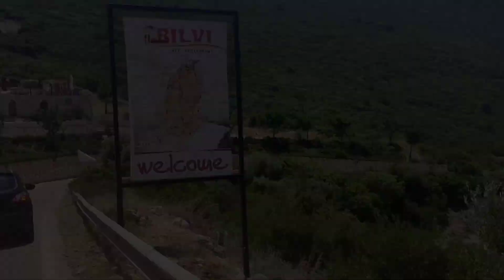SAILING IN GREECE, 2022